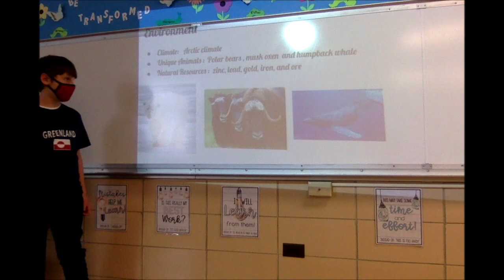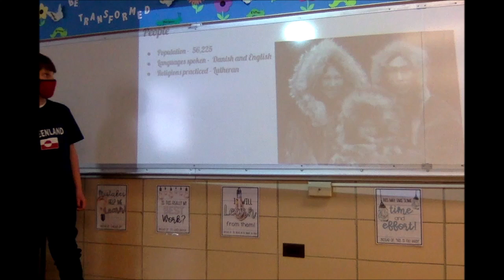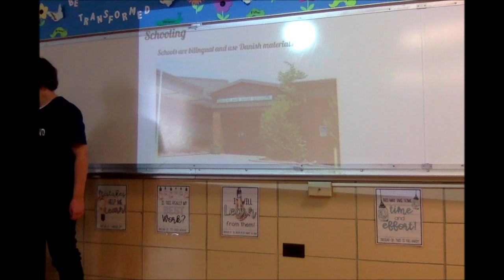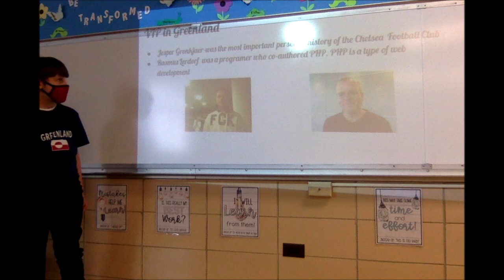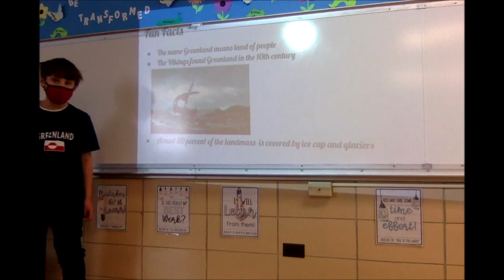Oliver Greenland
Kids Around the World is an annual Saint Mary School tradition in third grade. In this project, each student chooses one country to research and become an "expert on."